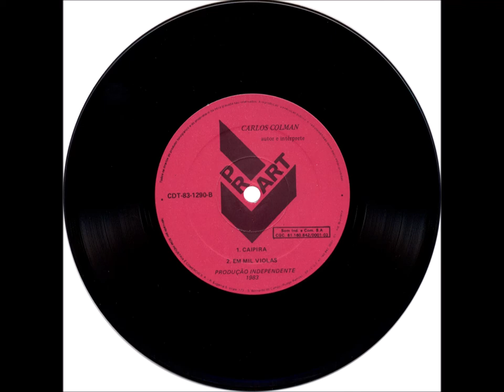MPB - A2 - Castelânea - Carlos Colman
Carlos Colman - Castelânea EP Duplo - 1983 - Solo Vocal Masculino